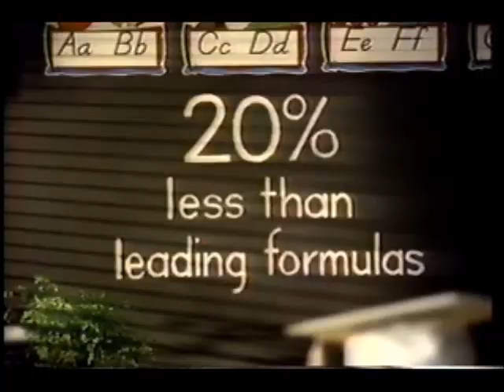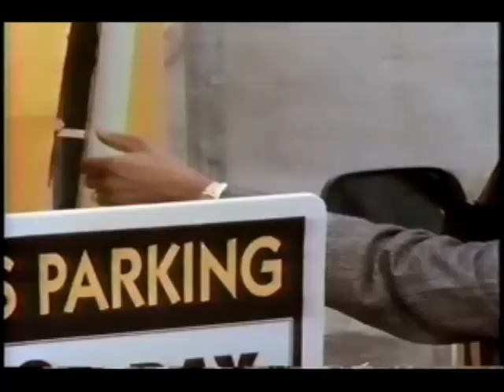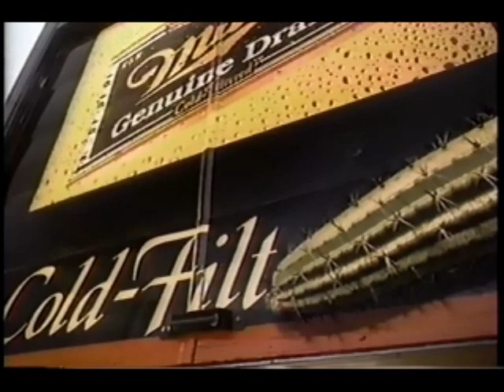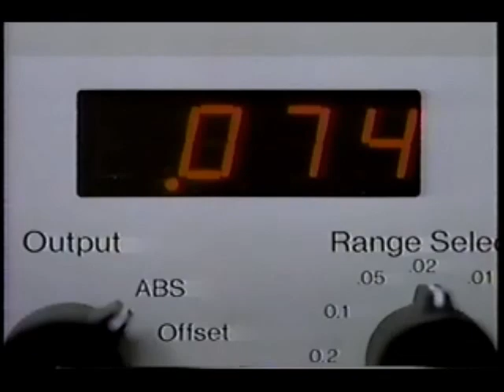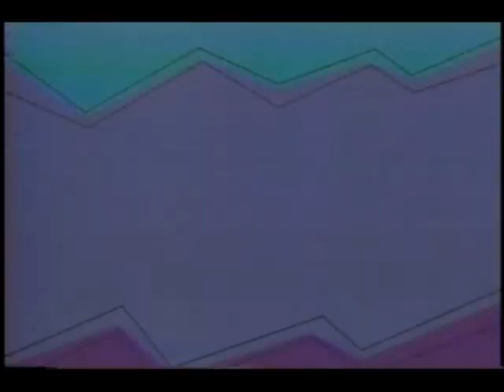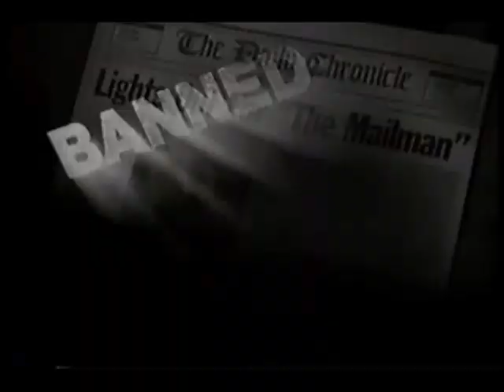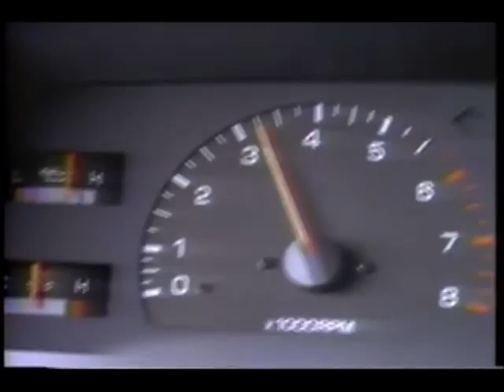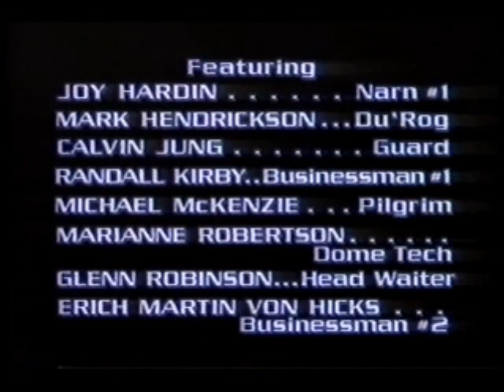February 27, 1994 commercials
Taken from Babylon 5.

1. Subway
2. Skippers
3. Pepsi
4. The Ricki Lake Show promo
5. Zima Clearmalt
6. LA Tech at Foot Locker
7. Carnation Follow-Up Formula
8. MasterCard
9. Wendy's
10. Saturn Motors
11. Nissan Maxima
12. Little Caesars Pizza
13. Doritos Tortilla Thins
14. Nissan Sentra
15. Miller Genuine Draft
16. Castrol Syntec
17. Instant Quaker Oatmeal
18. Charmin Ultra
19. Saturn SC2
20. United Buy & Sell Furniture Warehouse
21. Dodge Ram
22. Another Subway
23. Pyramid Car Stereo (Spokane, WA)
24. Another United Buy & Sell Furniture Warehouse
25. Ford Ranger XLT
26. Toyota Carmy
27. Pampers
28. Another Zima
29. Daisy Fuentes for Pantene Pro-V
30. Excedrin
31. (same as #6)
32. Combos
33. (same as #21)
34. Toyota trucks
35. Doan's
36. Starburst
37. U.S. Navy
38. Saturn SL1
39. Babylon 5 next episode promo
40. Babylon 5 partial closing credits with Time Trax voiceover promo
41. Smith's Home Furnishings